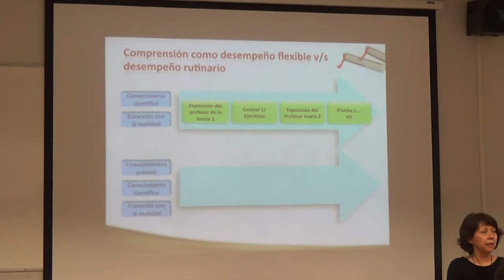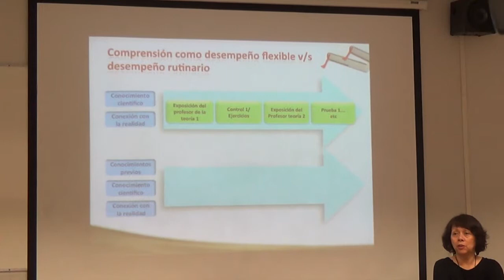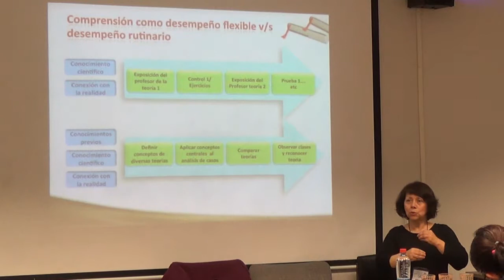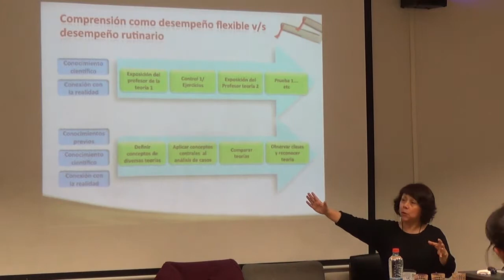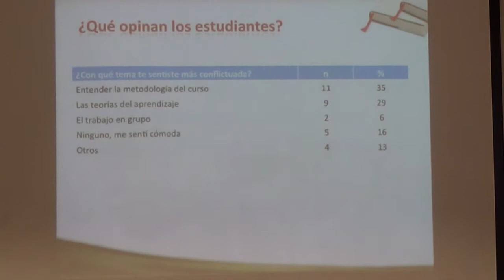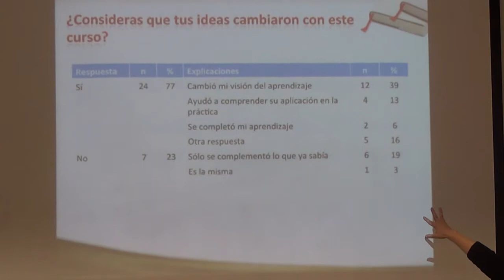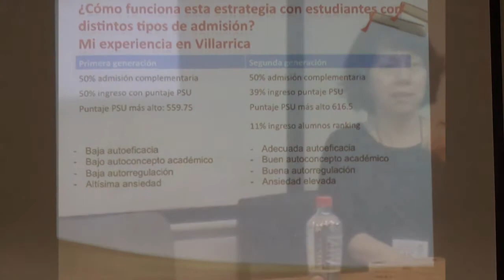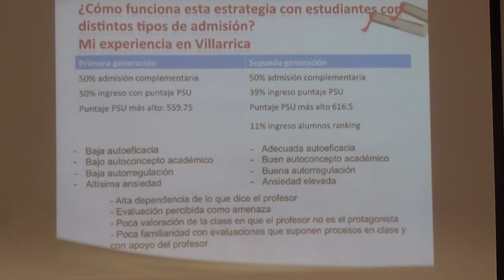Innovaciones - Viviana Gómez (Villarrica)